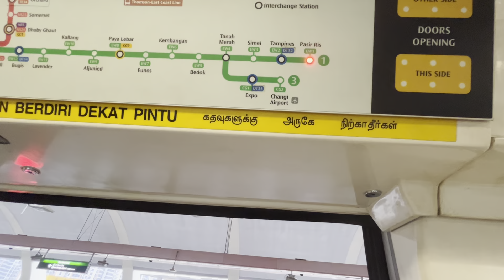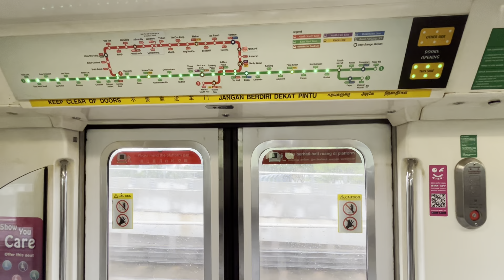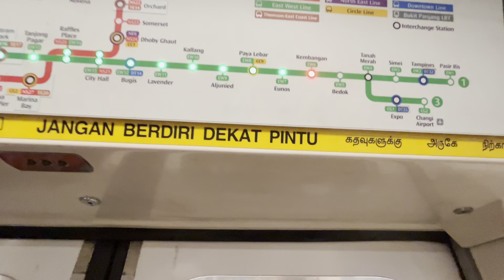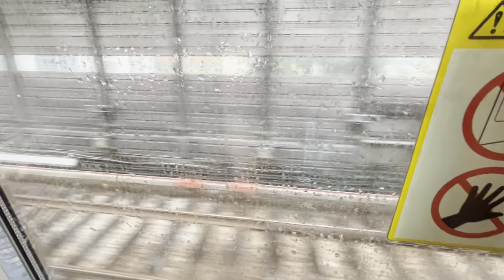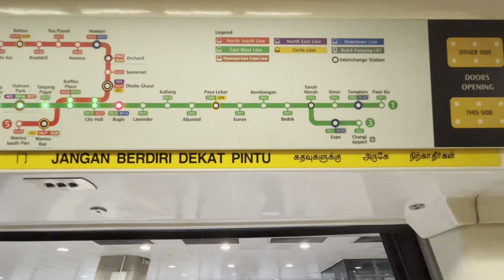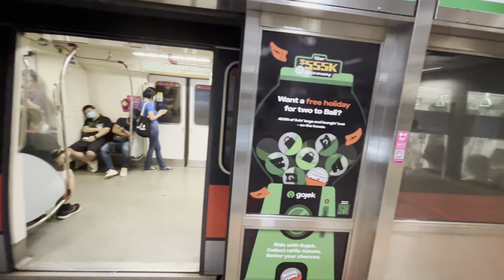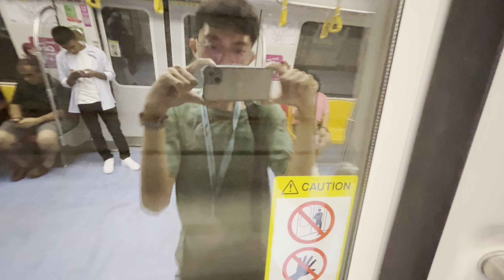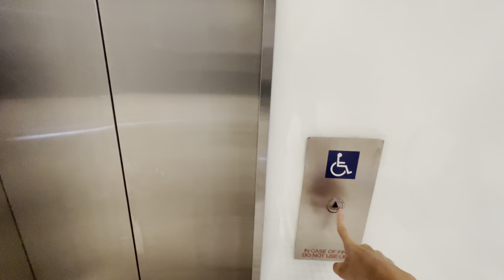Singapore MRT train ride from Pasir Ris to Shenton Way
A train ride from Pasir Ris to Shenton Way.

EWL (East West Line) - Pasir Ris to Outram Park
TEL (Thomson-East Coast Line) - Outram Park to Shenton Way

Recorded date: 25th November 2023
Recorded by: iPhone 14
Duration: 55 mins

Some Alstom Movia R151s have been spotted in this video.

It includes 2 extra lift rides.

Shenton Way’s Exit 4 leads to Asia Square, where one of the lifts were filmed.

In the first floor, the floor leads to The Westin Singapore’s lobby just near the MRT station.

This video is recorded in a rainy day at this time.

Location: Singapore, Singapore